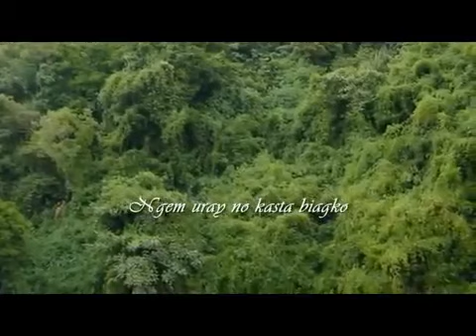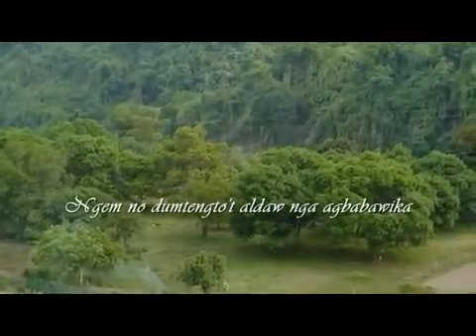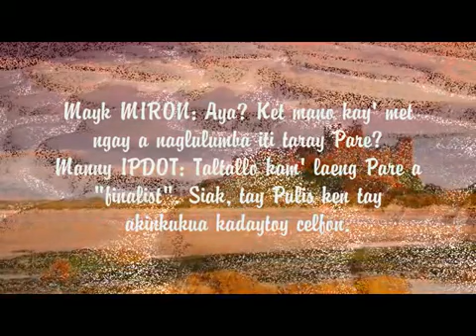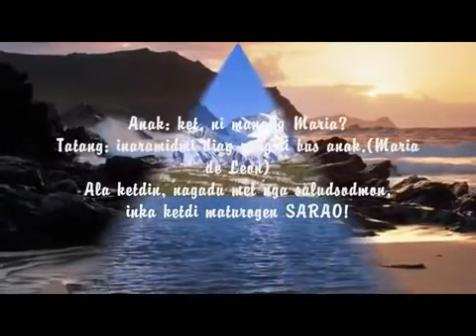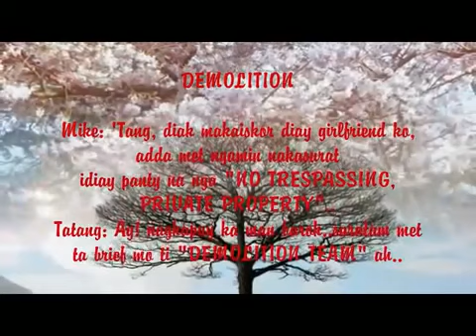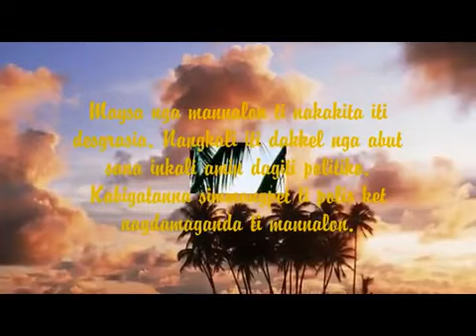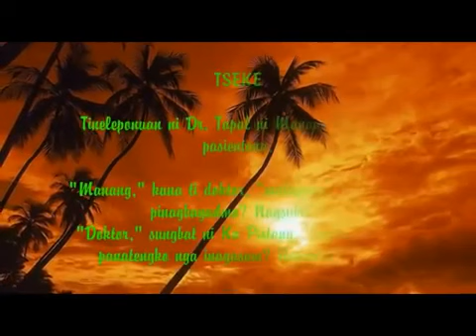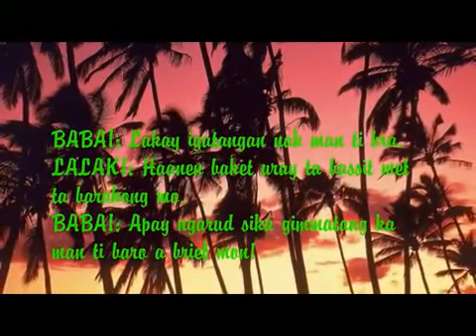ILOCANO MEDLEY SONGS Manipud Kadaguitay Nalatak nga Kumakanta iti ILOCANDIA YouTube 2